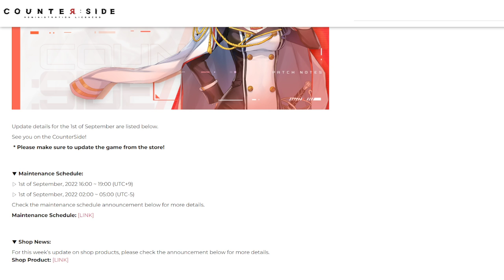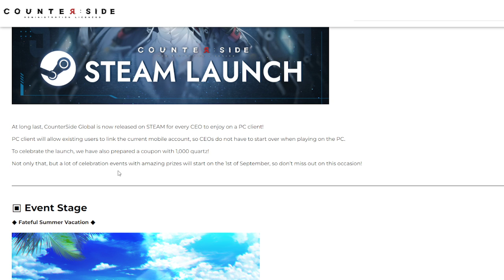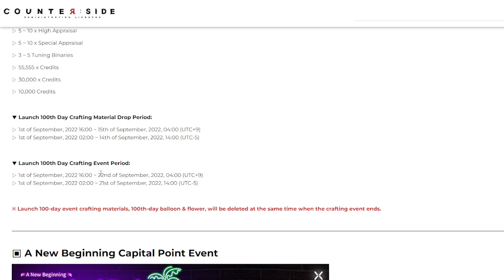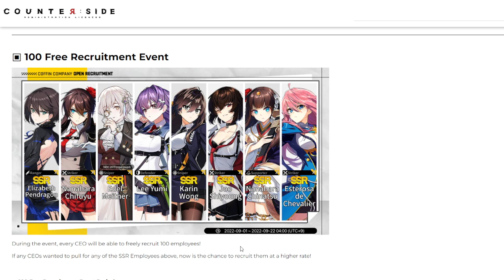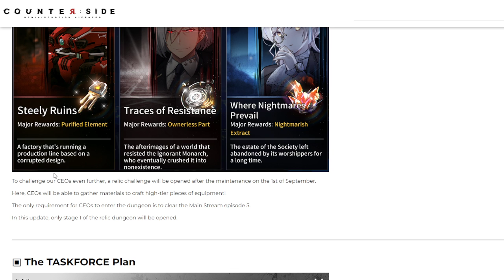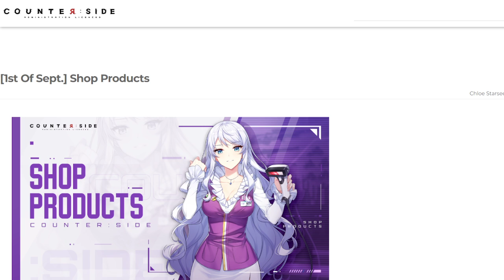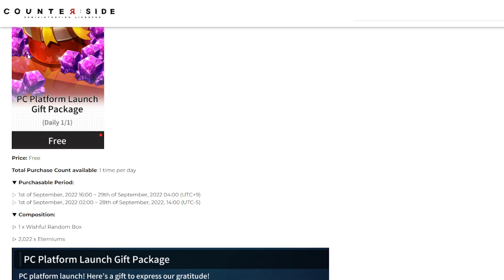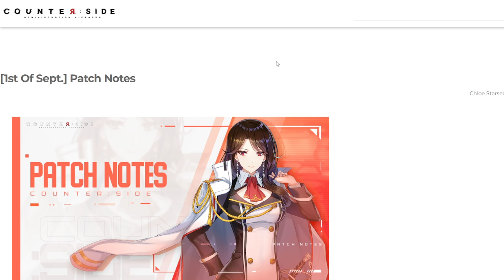¡MAS SORPRESAS EN LAS NOTAS DEL PARCHE PARA EL DIA 1 DE SEPTIEMBRE! - COUNTERSIDE